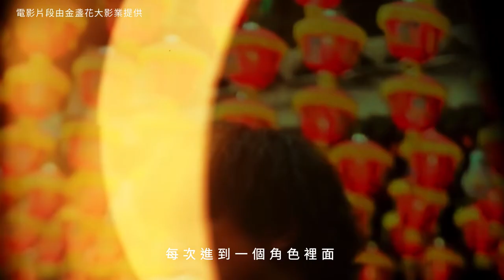Roy Chiu Cover VERSE